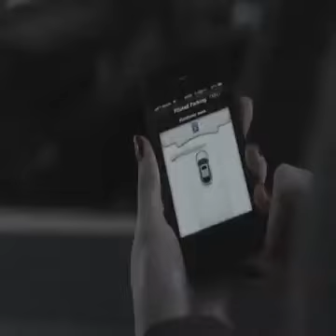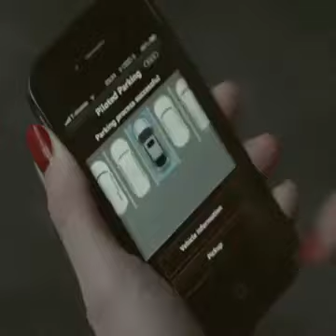Car Automatically Parking